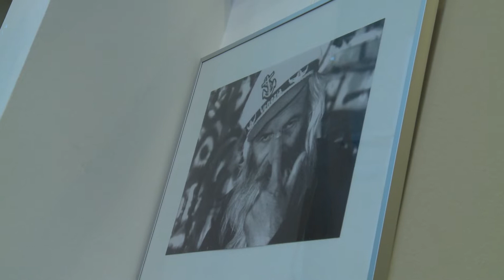oddaja 26. februar 2019